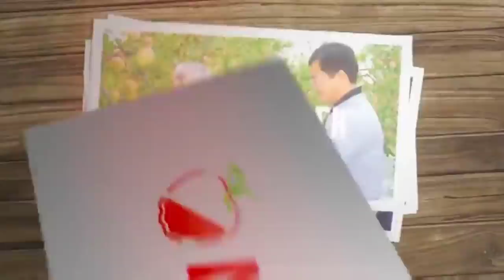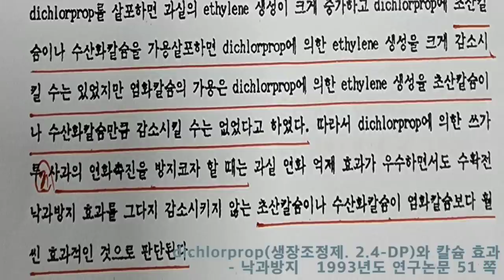[사과재배] 칼슘은 이동이 잘 되어야 한다.이동 잘되는 칼슘은 ?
칼슘엽면시비 사과재배 복숭아재배 우수과일 . 농산물 생산 사과콜라 복숭아 고추 콩 사과복숭아 적과